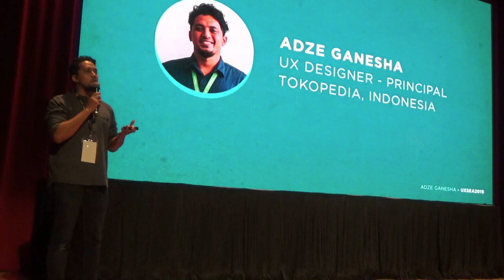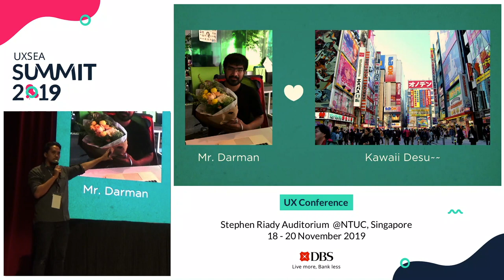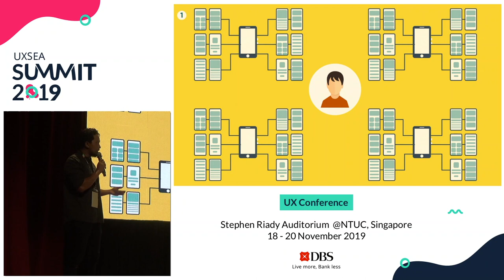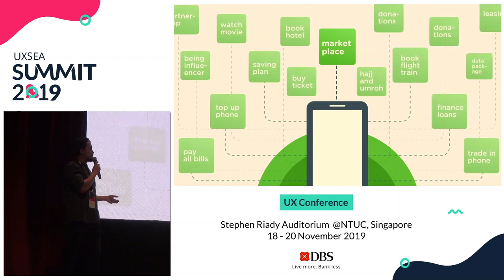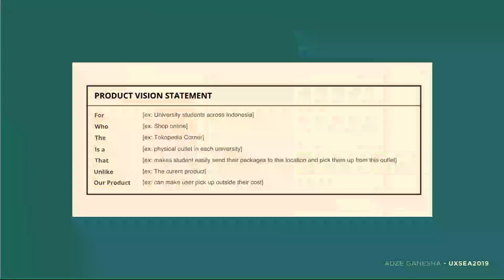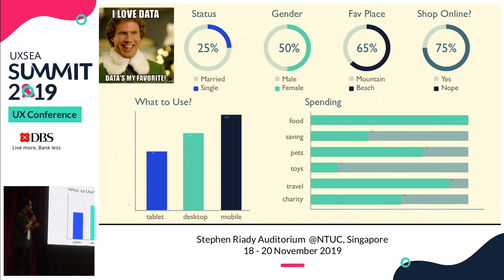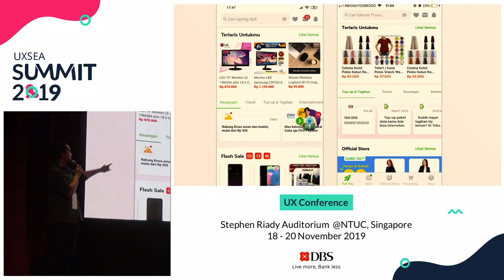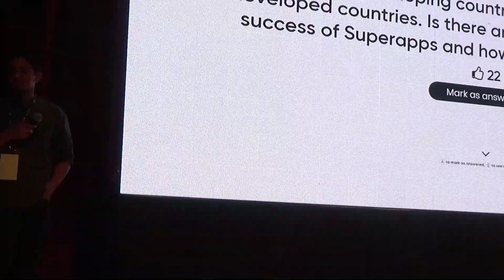Shaping the Future with Ecosystem App - UXSEA Summit 2019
Speaker: Adze Ganesha, Principal UX Designer @ Tokopedia

To give an insight into what kind of future we’re making in Indonesia, and to share about how we create an app with various functions under one big “ecosystem”.

Adze Ganesha is the first Principal UX Designer in Tokopedia, the biggest e-commerce in Indonesia. As a UX designer, Adze designed many products and services in Tokopedia that had been used by million daily users. As Principal he also helps to build a strong product design team.

He believes that good UX supposedly helps many people, and there’s no better place than marketplace to realize it. Adze has a strong passion for education. He often teaches and conducts workshops about UX design.